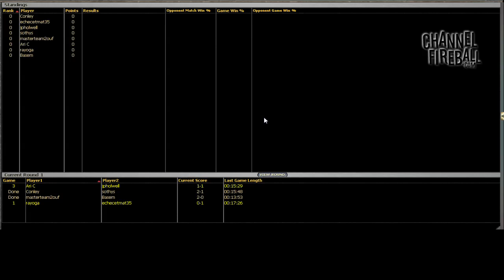Channel Conley Cube Draft #2 Match 1, Game 3